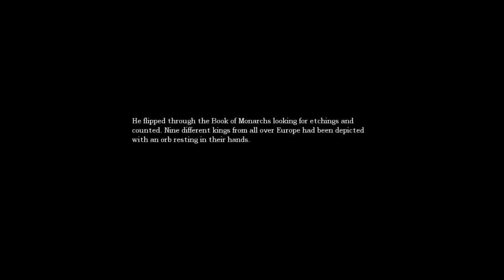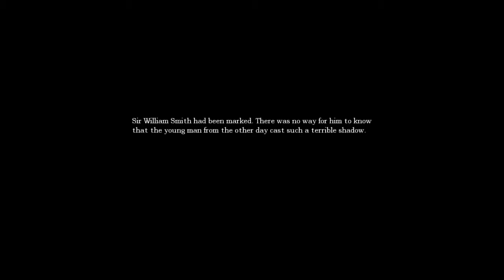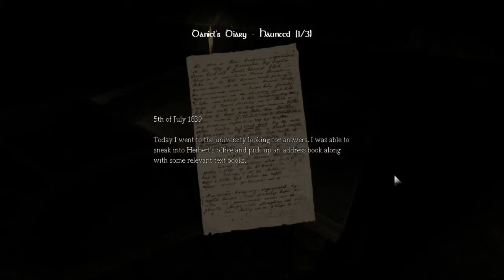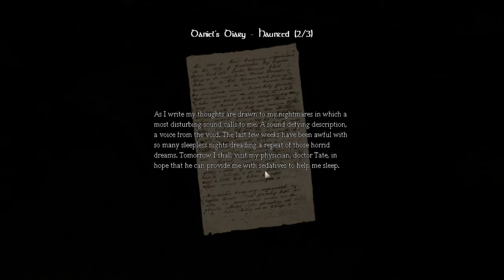Me and Tatzuki playing Amnesia Dark Descent (Part 9)